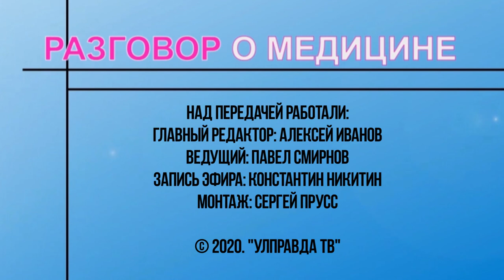Разговор о медицине. Выпуск 39. О высокотехнологичной помощи и трансплантологии в Ульяновске. 16+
Гость студии - главный врач ульяновского областного клинического центра специализированных видов медицинской помощи Светлана Суворова. После перепрофилирования работы Центральной городской больницы, нагрузка на центр возросла. Ведущий, главный врач ульяновской поликлиники № 3, Павел Смирнов спросит о работе учреждения, высокотехнологичной помощи и многом другом.